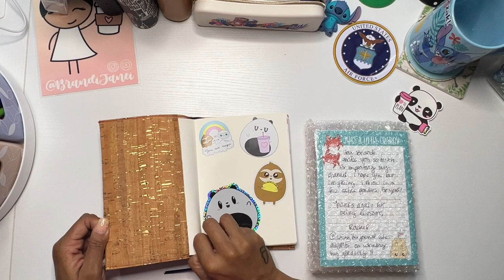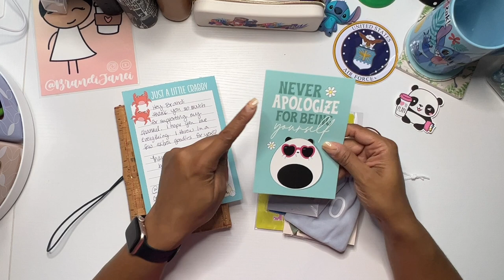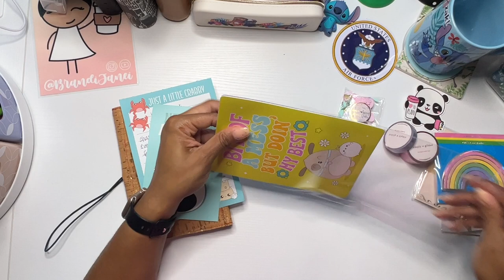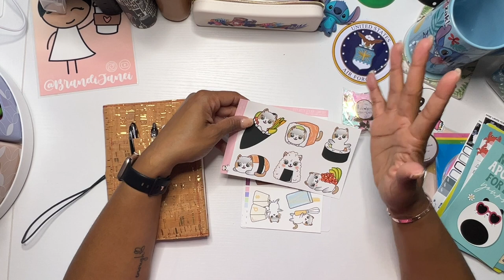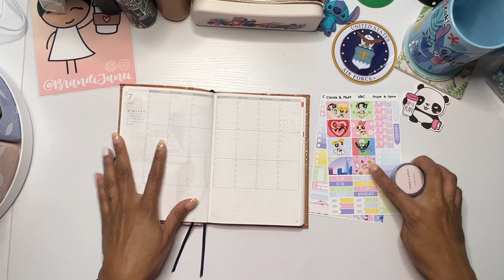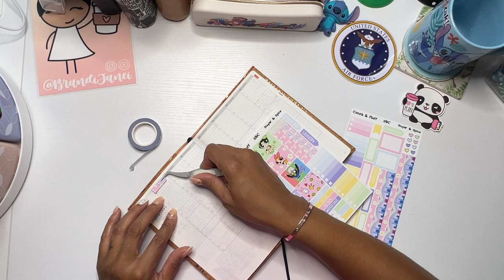Plan With Me | B6 @OwlPaper | Happy Mail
Thank for visiting my channel today! Thank you so much Rachel @LivingTheJournalLife for my happy mail.

❤️ Simply Shaunte Renee:

❤️ Butterfly Effects 1: